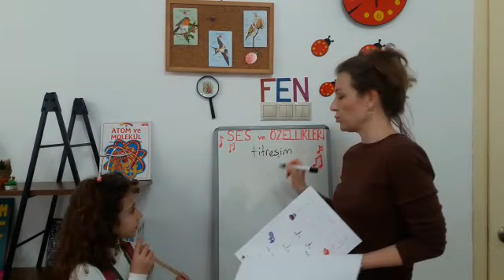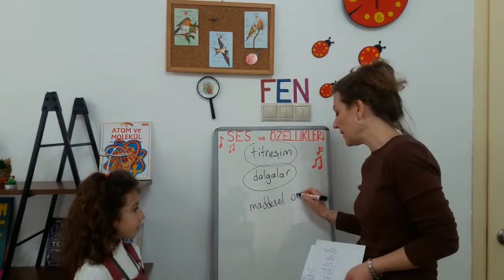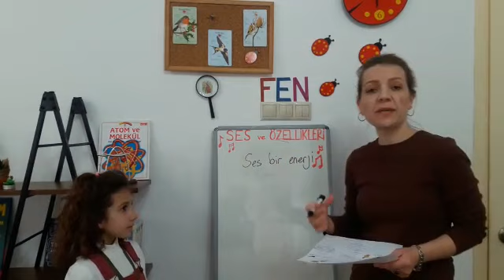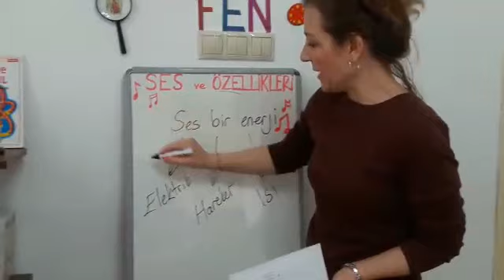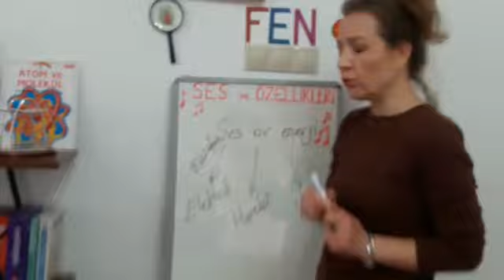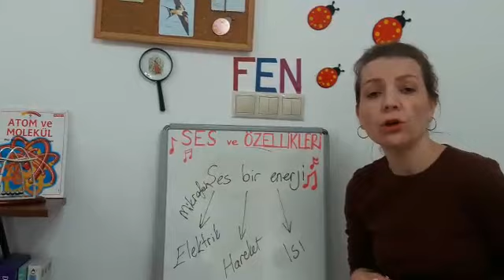fen bilgisi 6. sınıf ses ve özellikleri derya öğretmen